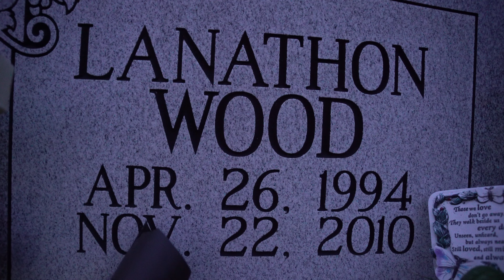Rampage - Crown Whiskey (feat. K-Swagg) (Official Music Video)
RamPage releases his latest single "Crown Whiskey" featuring the soulful K-Swagg.
Produced by BLKMRKT
Produced by Coach Cam With The Hits